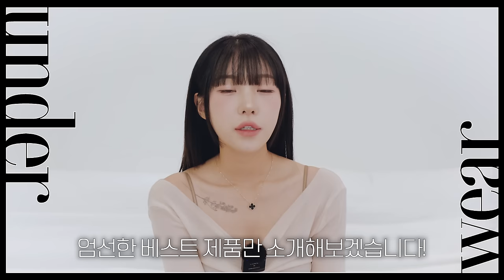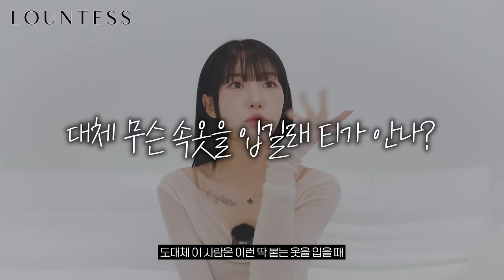삶의질 수직상승✔️핵 편한 인생 브라 추천👙 +부유방 커버, 볼륨 대박, 이너 브라탑,노브라 나시 | 소윤Soyoon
˚ෆ*₊ 더 많은 소식은 인스타그램에서 만나요 ˚ෆ*₊

00:00 인트로

00:46 영상 시이작 !

01:12 평소 내가 자주 입는 옷 스타일

01:37 노브라를 좋아하게 된 계기(?)

03:44 페니 코튼 마이핏 밴딩 브라탑 세트

07:12 제로 누디 심리스 브라렛 세트

11:36 모먼트 라인 보정 심리스 브라탑 세트

16:05 데이데이 올인원 브라 런닝

19:00 마야 데일리 쿨매쉬 심리스 브라탑

22:20 시크 어반 크롭 브라탑

26:31 시청해주셔서 감사합니다 ˚ෆ*₊

🔗 라운테스 다른 제품들 보러가기 !

아래 사용 방법 확인 필수 !!!

✔️ 5만원 이상 구매고객 10% 할인
: SOYO-ON01-68D8-D8F9
✔️ 15만원 이상 구매고객 15% 할인
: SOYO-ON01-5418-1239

📌 23년 12월 20일까지 사용가능
📌 1인 무제한 사용 가능